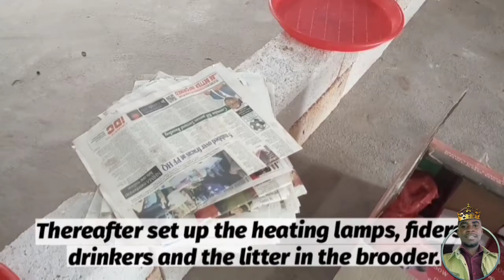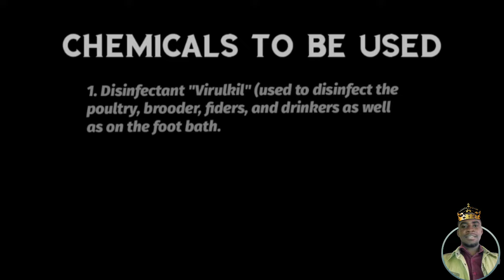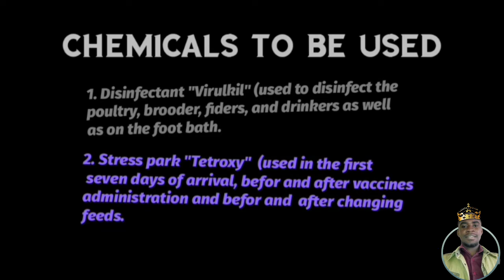Brooder set up for 50+ Chicks, Arrival of baby chickens in the poultry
Welcome to the Rich-kk new channel, my name is Richard Kalusha Kateule, I'm an agribusiness management graduate (Professional agriculturist).
This channel is about agribusiness technology and guidance.

This video contents are as follows;
◾Preparation for arrival of the day old chicks.

✔ How much weight the one week broiler chickens (white Cornish broiler) weigh?
✔ How big  is the one week broiler chickens look like?

For feed consumption, lighting, water, vitamins (stress parks) you should watch in the next video.